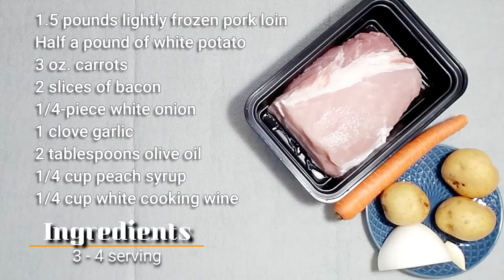Lomo de cerdo relleno al horno │ How to open and stuff a pork loin│Sandy's International Recipes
Como abrir un lomo y como rellenarlo de Sandy’s International Recipes. En este vídeo te muestro como abrir el lomo para que quede en una pieza y además quede jugoso y suavecito. Es un platillo que puedes ofrecer en cualquier época del año; pero para las cenas decembrinas también le viene bien.

Recomendaciones:
1. Si recién has comprado el lomo, llévalo al congelador por 30-60 minutos solo para que se congele ligeramente y nos ayude a que el corte sea más preciso.
2. Los palillos para cerrar el lomo, colócalos en un vaso con agua al iniciar con la receta. Esto es para que no se quemen y manchen la carne.
3. Precalienta el horno por lo menos 10 minutos antes de meter el lomo.
4. Retira el aluminio 10 minutos antes de que termine la cocción para darle un ligero color dorado.

Recuerda que puedes dejarme tus comentarios y/o dudas que con gusto responderé.
¡Felices fiestas y muchas bendiciones!

¡Activa las notificaciones para enterarte cuando subamos vídeos nuevos!

│Hip Hop y rap | Feliz
Hi, everyone!!
How to open a loin and how to fill it by Sandy’s International Recipes. In this video I show you how to open the pork loin so that it is in a piece and also is juicy and soft. It is a dish that you can offer at any time of the year; but for specials dinners or holidays dinners it’s an amazing plate.

Recommendations:
1. If you have just bought the loin, take it to the freezer for 30-60 minutes just to freeze it slightly and help us make the cut more precise.
2. Toothpicks to close the loin, place them in a glass of water when starting with the recipe. This is so that they do not burn and stain the meat.
3. Preheat the oven at least 10 minutes before putting the loin.
4. Remove the aluminum 10 minutes before the end of cooking to give it a light brown color

Remember that you can leave me your comments and / or doubts that I will gladly answer.
Happy holidays and blessings!

¡¡Activate notifications to find out when we upload new videos!!